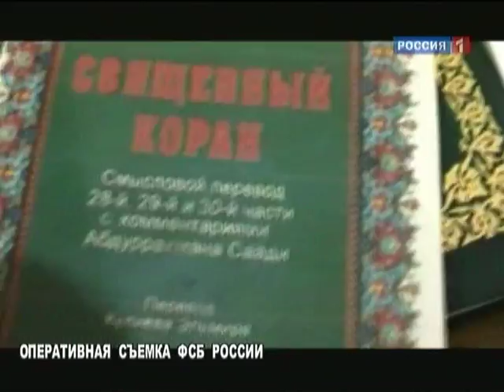Военная программа A S 05 06 10